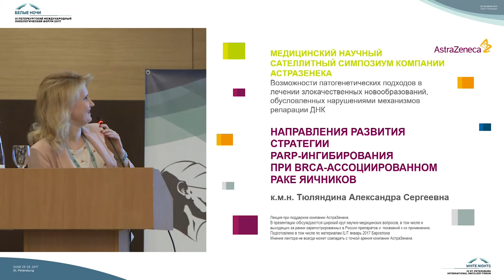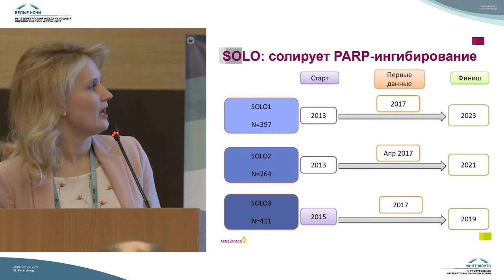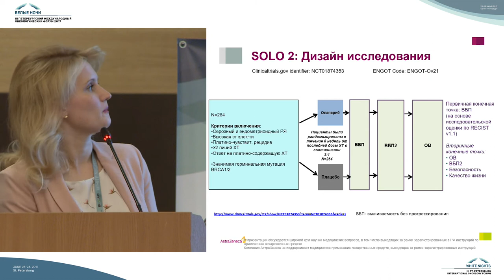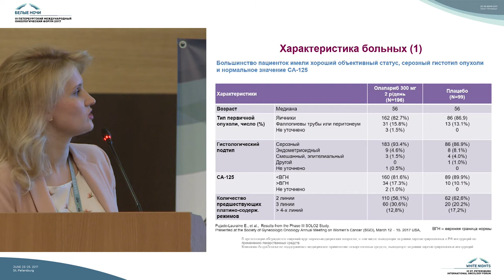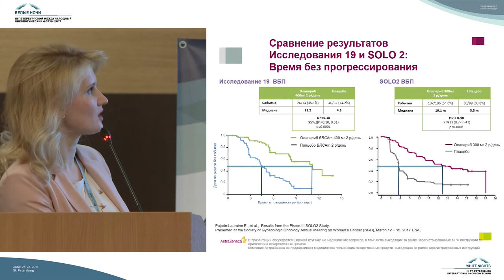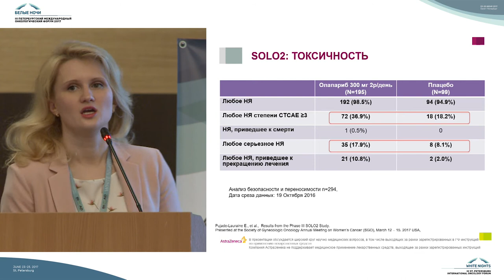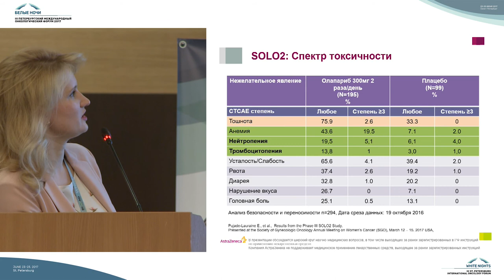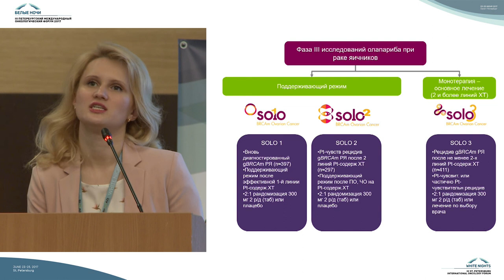Направления развития стратегии PARP-ингибирования при раке яичников с мутацией BRCA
Александра Сергеевна Тюляндина (Москва)

Симпозиум компании  Astra Zeneca на III Петербургском международном онкологическом форуме "Белые ночи 2017"

Возможности патогенетических подходов в лечении злокачественных новообразований, обусловленных нарушениями механизмов репарации ДНК